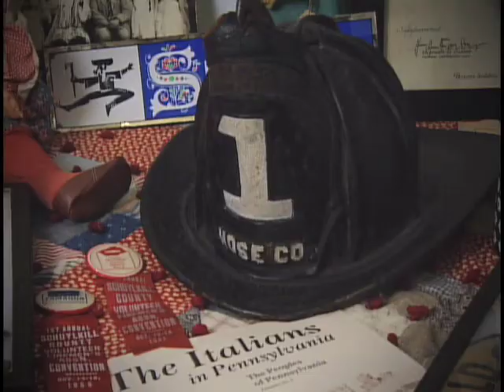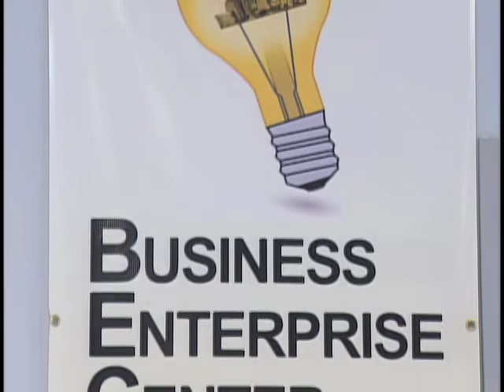Education in Tamaqua